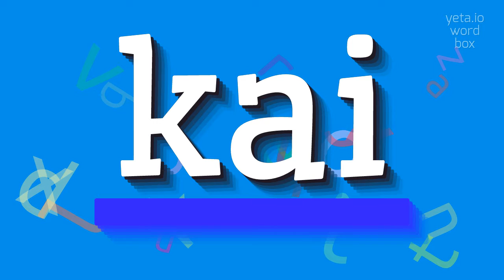How to say "kai"! (High Quality Voices)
Watch in this video how to say and pronounce "kai"!